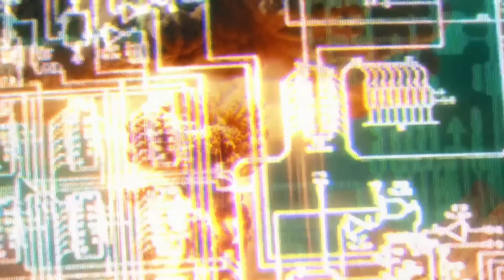DANIEL DUBOIS HUMILHA ANTHONY JOSHUA